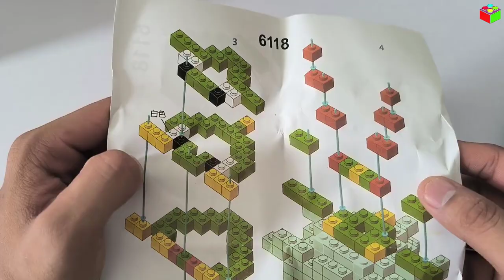Hướng dẫn lắp ráp mô hình con Rồng - Series 12 con giáp | TCT Official